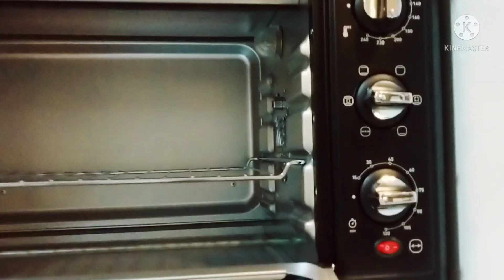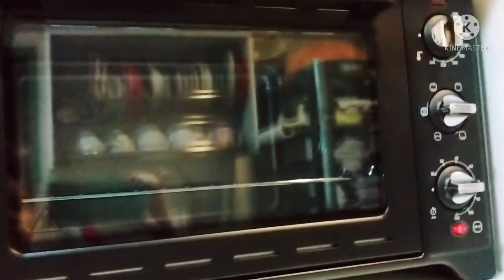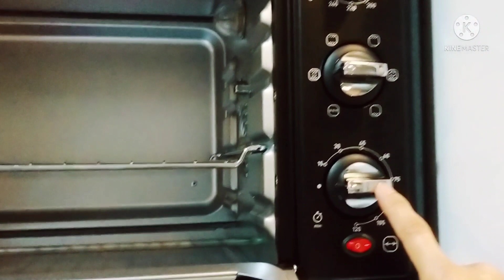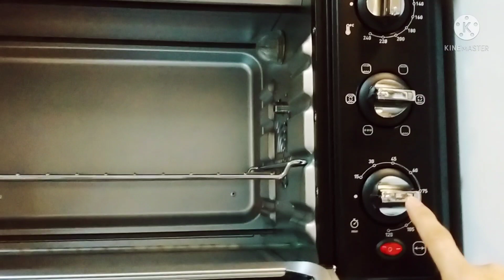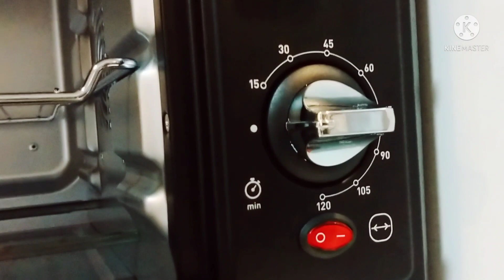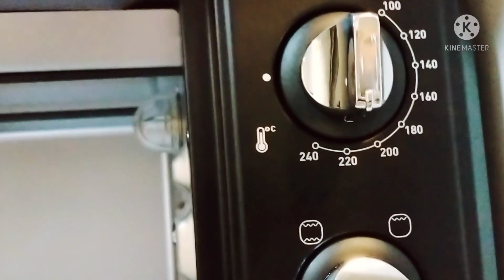Unboxing New Oven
New black oven toaster/three steps of cooking